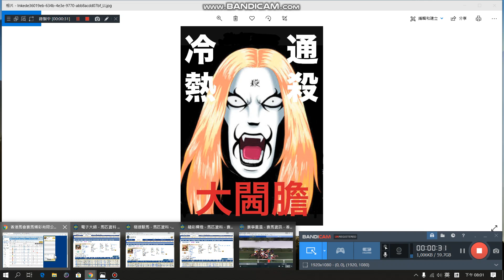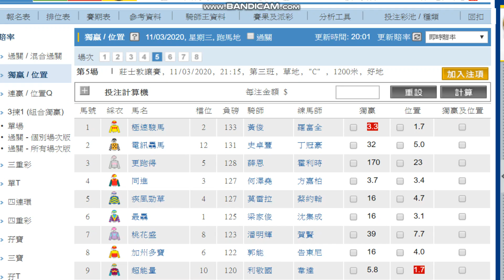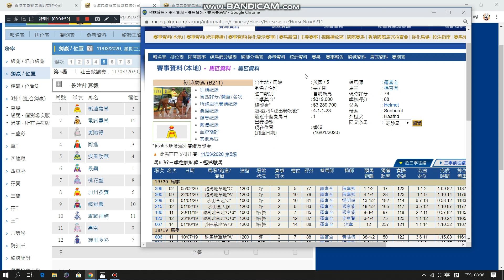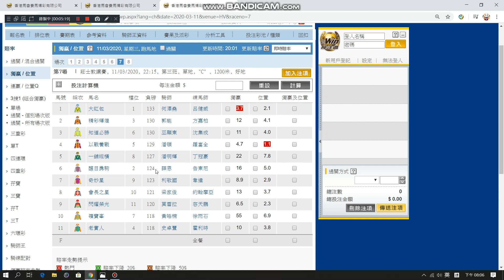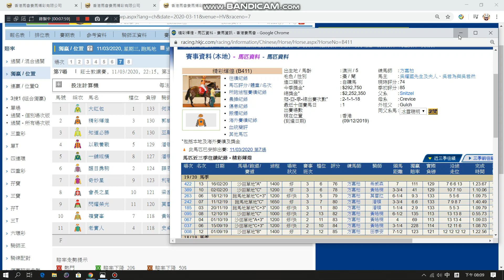香港賽馬11/03/2020 跑馬地C欄夜賽心水推介, 夾正黃俊復出, 故劍重逢, 自然跑高多少, 交代係呢鋪!!!!!!